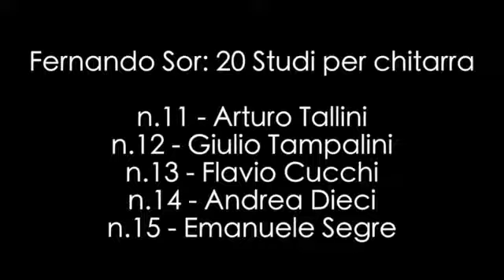F.Sor 20 studi per chitarra, terza parte nn11-15